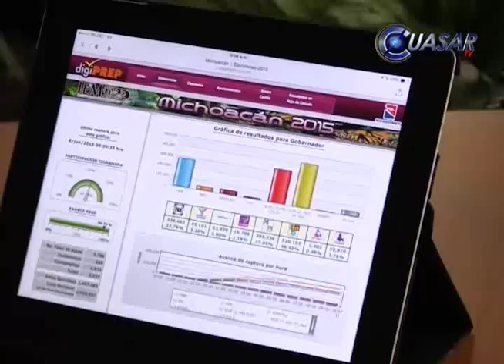Noticias de Michoacán, CuasarTv 9 de Junio del 2015